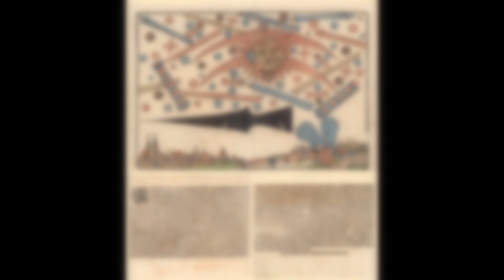LA BATALLA DE NUREMBERG 14 de Abril de 1561 | La Guerra de los Dioses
"Descubre el misterio detrás de la Batalla de Núremberg: ¿un fenómeno natural, una señal divina o un avistamiento extraterrestre?"

"El 14 de abril de 1561, los habitantes de la ciudad de Núremberg presenciaron un evento que desafió su comprensión del mundo. A plena luz del día, el cielo se llenó de extraños objetos voladores, entre ellos esferas de distintos colores, cruces negras y cilindros gigantes. El evento fue tan impactante que quedó documentado en una xilografía por Hans Glaser, un grabador de la época. ¿Qué era lo que se movía frenéticamente por el cielo? ¿Un fenómeno meteorológico desconocido? ¿Señales divinas? ¿O algo aún más inquietante?

Este incidente histórico ha dado lugar a muchas teorías: desde interpretaciones religiosas hasta suposiciones sobre tecnologías avanzadas de origen extraterrestre. También se ha planteado la posibilidad de que fuera una manifestación natural poco comprendida en su tiempo. Durante casi una hora, los cielos de Núremberg se convirtieron en el escenario de lo que algunos interpretaron como un presagio apocalíptico.

En este video analizamos los detalles del avistamiento, los registros históricos y los diversos enfoques que han surgido para explicar este fenómeno. También comparamos lo ocurrido en Núremberg con otros avistamientos inexplicables, como el evento de Basilea en 1566. Acompáñanos en esta inmersión profunda en uno de los enigmas más fascinantes del siglo XVI y comparte tus propias conclusiones. ¿Qué crees que realmente sucedió aquel día? ¿Fue un mensaje del más allá o una simple confusión de los ojos humanos?"